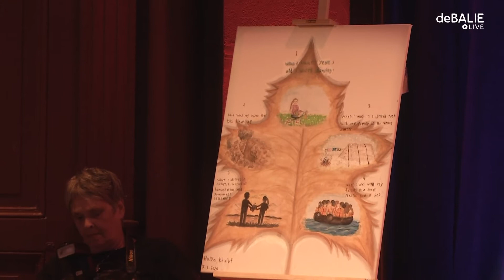Zes jaar na de genocide op de Jezidi’s met o.a. Holya Khalaf & Brenda Stoter Boscolo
In samenwerking met:
Maatschappelijke ondersteuning Yazidi’s

Op 3 augustus 2014 vond de 74e genocide plaats op de Jezidi’s. Op die dag, zes jaar geleden, trok IS de provincie Sinjar binnen en ontvoerde zevenduizend mensen, onder wie vooral vrouwen en kinderen, en doodde er zo’n vijfduizend, vooral mannen.

Deze middag staan wij stil bij deze gebeurtenis en spreken we met diverse betrokkenen over wat er sindsdien is gebeurd en de huidige situatie.

Sprekers

Amjad Al-Karaf is Jezidi en hij is geboren in Irak. Eind 2011 is hij gevlucht naar Nederland. Hij werkt als apothekersassistent in een openbare apotheek en studeert Farmakunde aan Hogeschool Utrecht. Daarnaast probeert hij aandacht te krijgen voor zijn volk. Samen met Khalid Barkat hebben zij een platvorm opgezet om de Jezidi-gemeenschap in Nederland te ondersteunen bij het informeren over de ontwikkelingen rondom hun asielzaken en het regelen van de online zaken.

Brenda Stoter Boscolo is een Nederlandse journaliste die schrijft over het Midden-Oosten. Haar artikelen zijn gepubliceerd door o.a. Al Jazeera, The Telegraph, Trouw, Algemeen Dagblad, De Tijd en de Groene Amsterdammer. Vanaf 2010 reist ze door het Midden-Oosten. Recent verscheen haar boek ‘Het vergeten volk: het verhaal van de Jezidi’s over de laatste genocide’, dat werd genomineerd voor de Brusseprijs. Voor dit boek sprak ze met honderden Jezidi’s over hun cultuur, verleden en de genocide door IS.

Parween Alhinto is 23 jaar oud en Jezidi. Zij komt uit het dorpje Grezer in Sinjar Irak. In augustus 2014 is zij gekidnapt door IS. Zij heeft verschrikkelijke dingen meegemaakt toen zij in de handen van IS was. Vandaag vertelt zij haar verhaal om de wereld te laten wat voor verschrikkelijke dingen IS met de Jezidi-vrouwen heeft gedaan.

Holya Khalaf is 17 jaar oud en zij is ook Jezidi. In 2017 is zij gevlucht naar Europa. Ze heeft leren schilderen van haar oma die momenteel nog in Irak woont. Holya is begonnen met haar werk in de vluchtelingenkampen in Griekenland. Vandaag wil zij met behulp van haar kunstwerk de mensen te laten zien wat IS in 2014 met Jezidi-gemeenschap heeft gedaan.